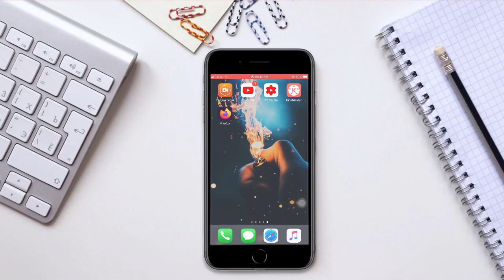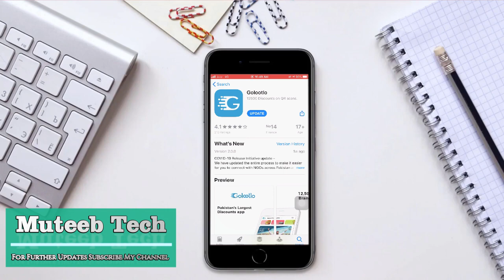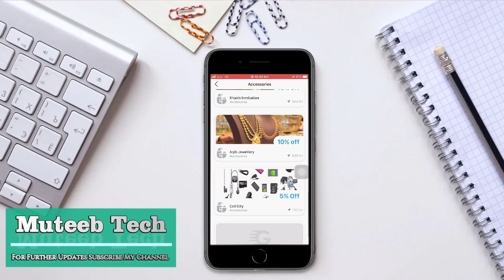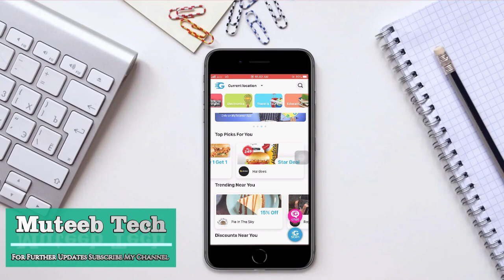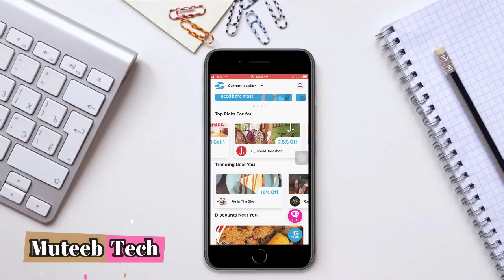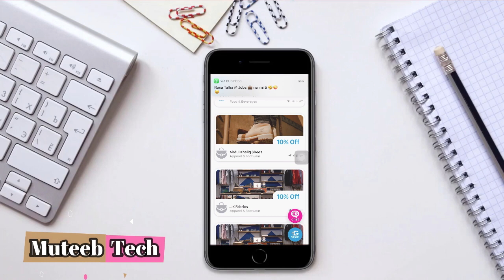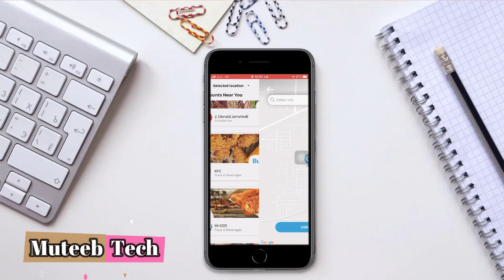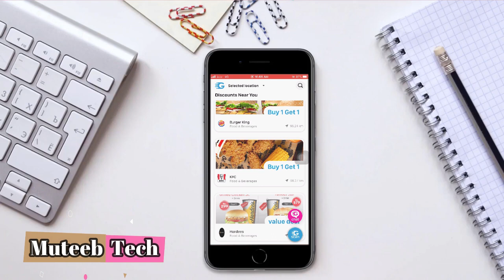How To Get Discount By Golootlo App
In this video i explain that how we get discount by using an application and how to use this application. We can get discount on food brand like KFC, Pizza Hut and also on clothing brands like J.